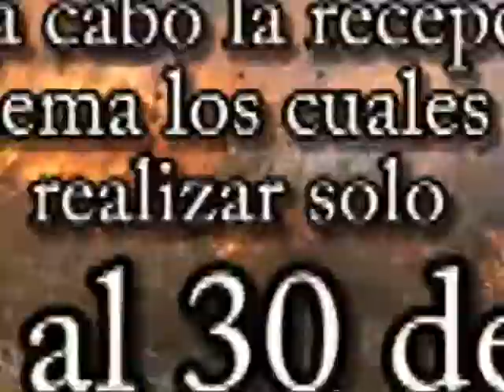Quema Agrícola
Para el uso de fuego en terrenos agropecuarios, recepción de avisos de quema , solo se permitirá realizar del 15 al 30 de Abril